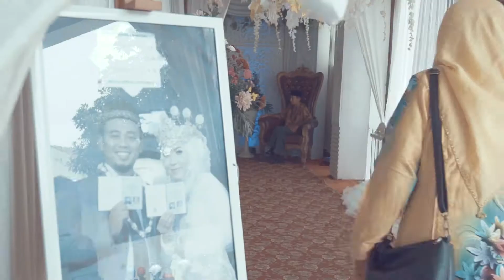Wedding stories 08-12-2017 (iqbal Neny)